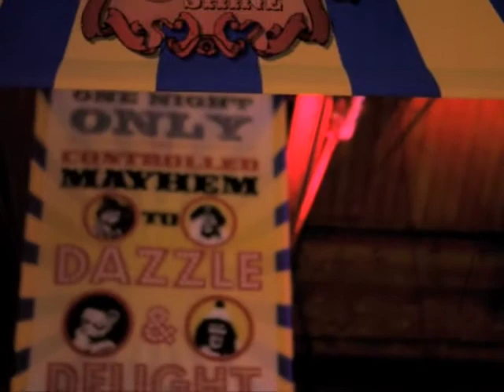High Performance Event Showreel